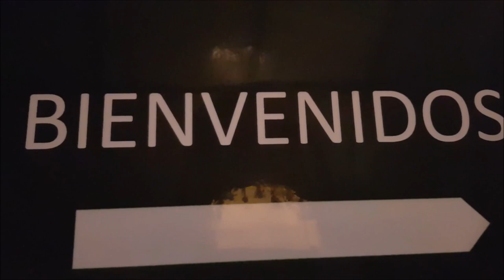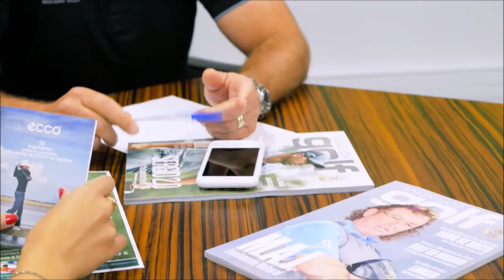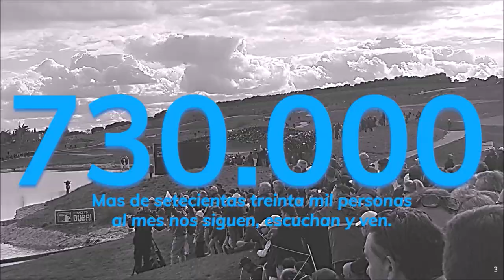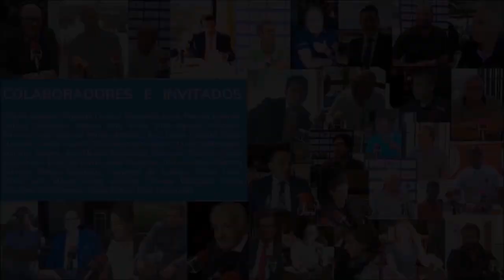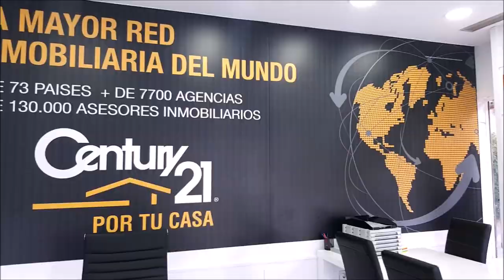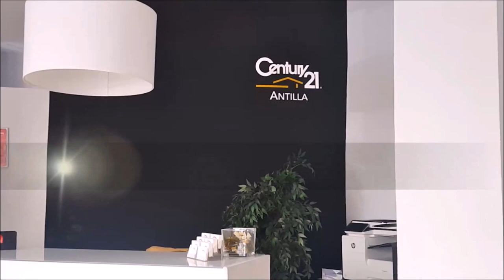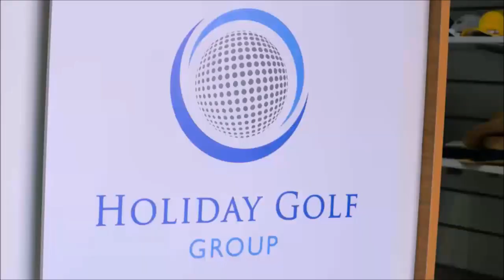7 FINANZAS AND GOLF CON PACO MONTESDEOCA GABRIEL LOPEZ Y MARIANO PUERTA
Programa FINANZAS AND GOLF 7 CON PACO MONTESDEOCA , GABRIEL LOPEZ INVERDIF EAFI   y  a Mariano Puerta Director de COaching Golf Radio y TV . Un programa de  @CoachPuerta

550.000 personas, al mes, interesadas en el golf, el turismo, la gastronomía, deportes….
3 programas semanales, más de 500 en 3 años.